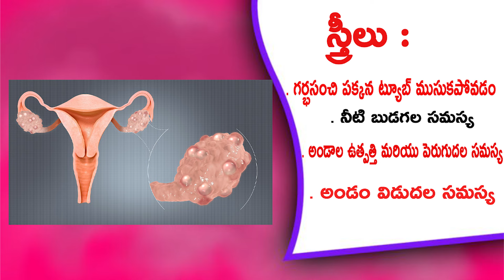Fertility Free Camp | Wish fertility Nizamabad | Best IVF Center | Dr kirana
విష్ ఫర్టిలిటి టెస్ట్ ట్యూబ్ సెంటర్

పోచమ్మ గుడి దగ్గర, హోప్ హాస్పిటల్
ఎదురుగా, ద్వారకానగర్,నిజామబాద్.

పిల్లలు లేని దంపతులకు ఫ్రీ చెకప్ క్యాంప్
సంతానం లేని వారు మరియు టెస్ట్ ట్యూబ్ బేబీ కావాలనుకున్నవారు
Date : 10th to 23rd April 2024

వంధ్యత్వానికి విరుద్ధంగా కలిసి పోరాడుదాం

పురుషులు :
. తక్కువ శుక్ర కణాలుఉన్న
. 0% శుక్ర కణాలు ఉన్న
. తక్కువ శుక్ర కణాల కదలిక ఉన్న
. శుక్ర కణాలలో తక్కువ నాణ్యత ఉండటం

స్త్రీలు :
. గర్భసంచి ప్లక్కన ట్యూబ్ ముసుకపోవడం
. నీటి బుడగల సమస్య
. అండాల ఉత్పత్తి మరియు పెరుగుదల సమస్య
. అండం విడుదల సమస్య

మరిన్ని వివరాలకై సంప్రదించగలరు.